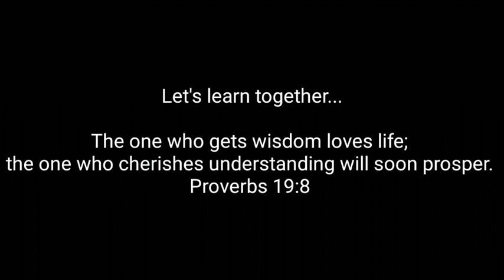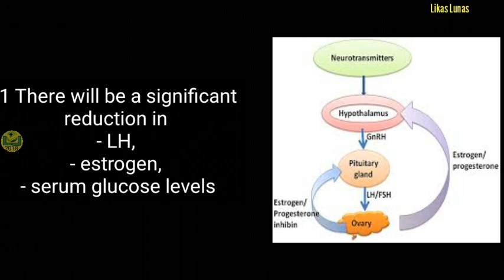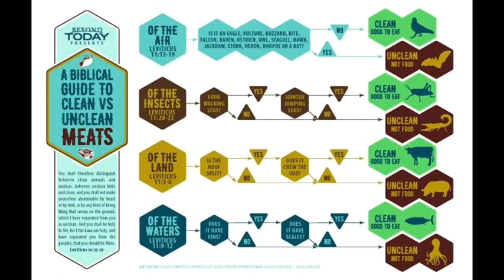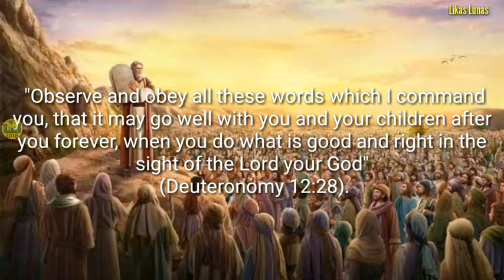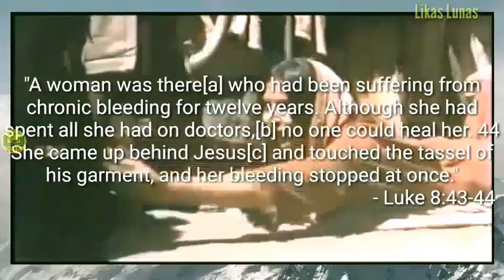#292 BOGAMBILYA - BENEPISYO sa kababaihan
BOGAMBILYA - BENEPISYO sa kababaihan | SAKIT na kayang PAGALINGIN|likas lunas

LINKS:

NEHEMIAH SUPERFOOD Organic Paragis Capsules 100's Pure Original Authentic

100% ORIGINAL PARAGIS mix for pregnancy, for PCOS, myoma, low sperm count

bougainvillea health benefits
bougainvillea tea health benefits
LikasLunas

PAMPA IHI SA MGA NAGDA DIALYSIS